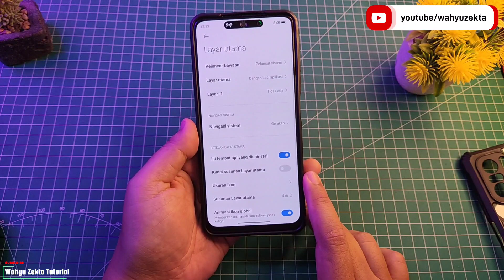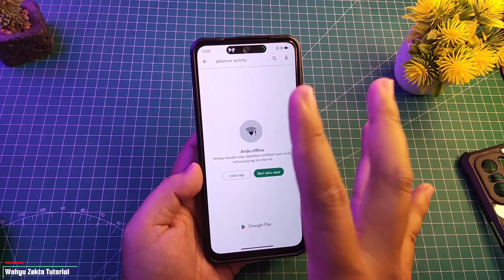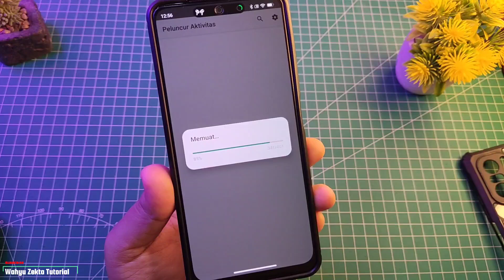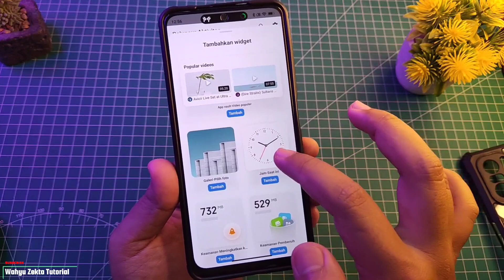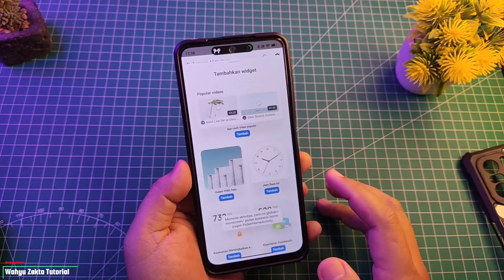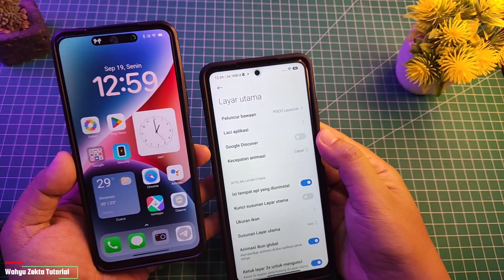CARA AKTIFKAN WIDGET KEREN SEPERTI IPHONE 14 PRO DI XIAOMI DENGAN APP VAULT | FULL TUTORIAL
VIdeo kali ini share tutorial aktifkan Wiget keren seperti IOS di Redmi series ya? bang kenapa tidak di poco juga hmm saya sudah coba beberapa kali untuk poco tidak bisa nih temen2 mungkin karena peluncurnya tidak suport dan perlu update versi yang suport untuk masalh ini nanti kita bahas di videi lain ya? kali ini kita fokuskan dulu di Redmi series dan MI series Selengkapnya Yuk langsung ke videonya Pastikan tonton dari awal hingga akhir ya biar jelas!!

TUTORIAL UNLOCK GPU SETTING TERBARU :
Cara fix tidak bisa aktifkan Debuging usb kemanan :

Produk yang pernah saya pake :
Gabung Grup Telegram Wahyu Zekta Tutorial
abung Grup Telegram ( Samsung Galaxy A52s 5G )
Gabung Grup Telegram ( Redmi Note Series )